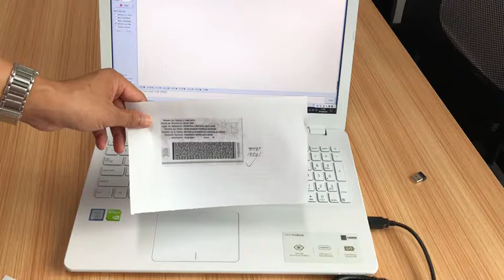RT234 OEM MRZ and barcode reader For Big PDF417 or MRZ code In ID Card and Driver License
Read the Big PDF417 code in ID doument of Costa Rica, Salvador, Colombia, Panama, Nicaragua...
Read the 2 line and 3 lines MRZ ( Machine readable zone ) from ID document
OEM Fixed Mount Design
IP54 Industrial Level